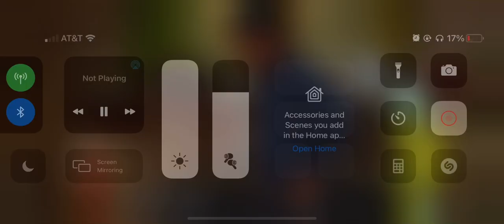Steffy and Liam play in the spinklers(2012)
Episode 6418 on YouTube